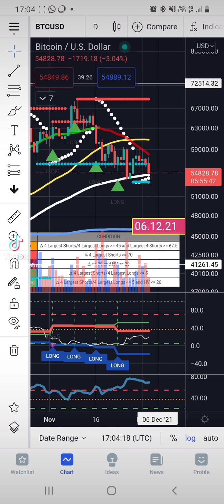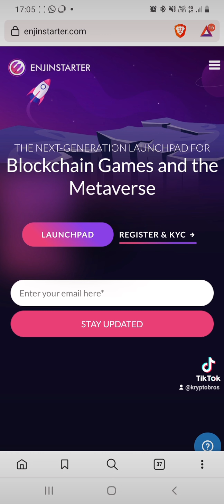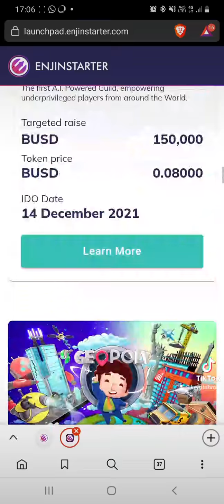Bitcoin musi utrzymać wsparcie na $54k. Co dało zarobić najwięcej? Enjinstarter okazuje się super!